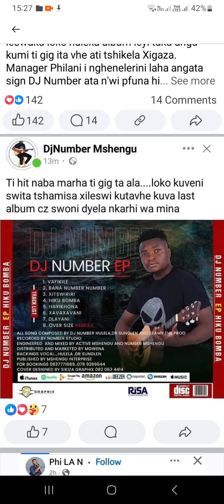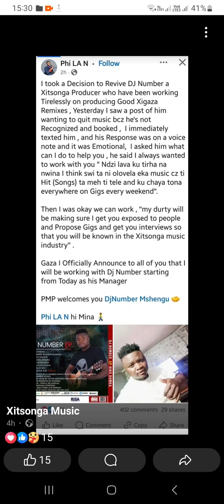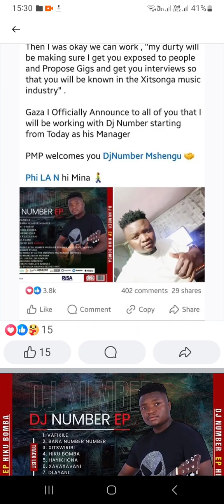Philani loko akombisa vumunhu eka Dj Number andzhaku kaloko alave ku tshika music